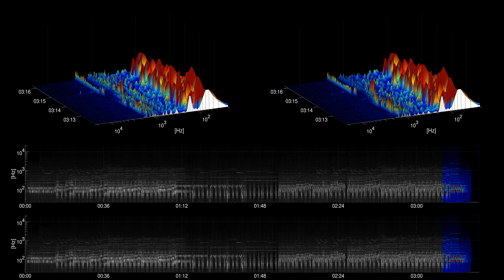[Free music] Living Voyage - Kevin MacLeod - cc | Ambient | Dark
Title: Living Voyage
Artist: Kevin MacLeod

Genre: Ambient
Mood: Dark

Living Voyage by Kevin MacLeod is licensed under a Creative Commons Attribution licence